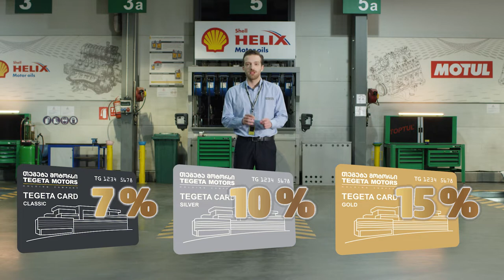თეგეტა მოტორსი - CASHBACK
თეგეტაში ქეშბექი დაბრუნდა
ჩვენს ნებისმიერ ფილიალში დახარჯული თანხის პროცენტს ქეშბექის სახით ჩვენსავე ბარათზე დაგირიცხავთ.
➡ ქეშბექს ქულებით ბარათის ტიპის მიხედვით დაიბრუნებ:
▪ CLASSIC  7%;
▪ SILVER  10%;
▪ GOLD  15%;
დაგროვებული ქულების გამოყენება ნებისმიერ შენაძენზე, მათ შორის, ფასდაკლებულ პროდუქციაზეც შეგიძლია.